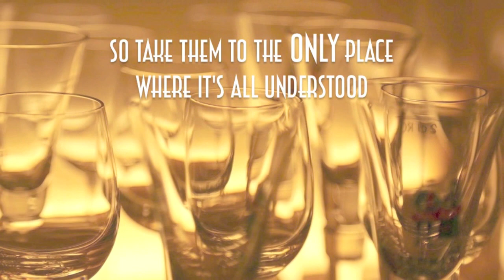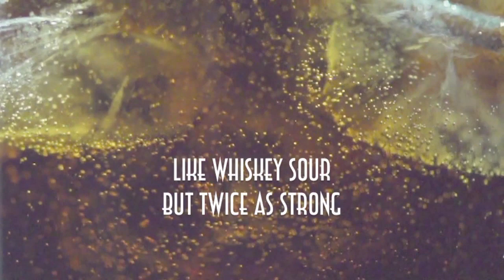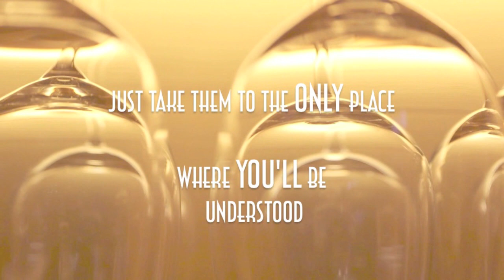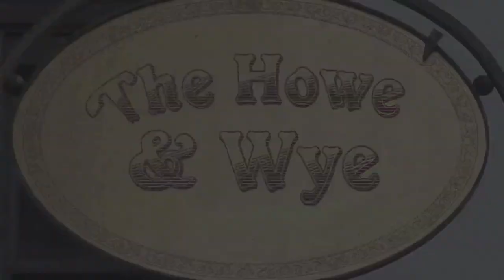Audrey Russell - The Howe & Wye (lyric video)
from the album "A Better Fire" (2018)

All music, lyrics and arrangements by Audrey Russell